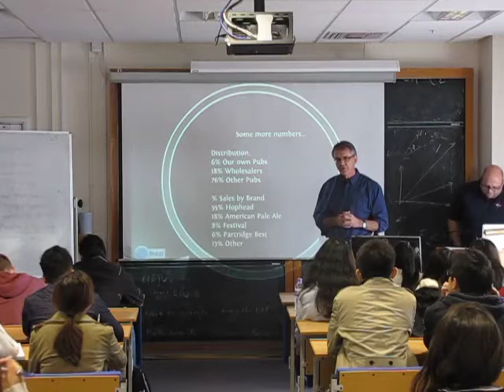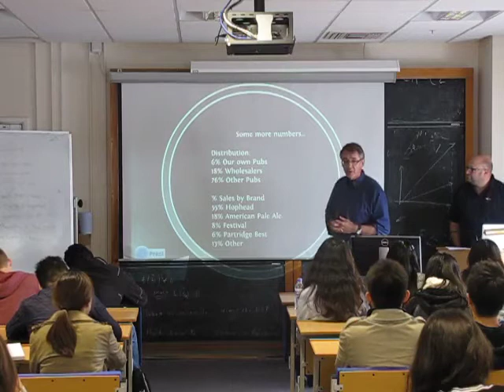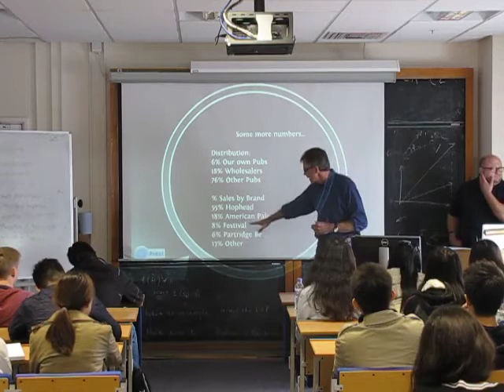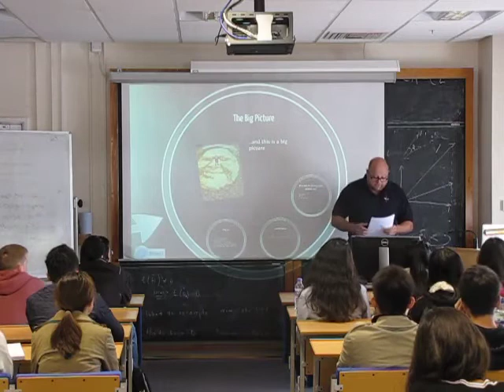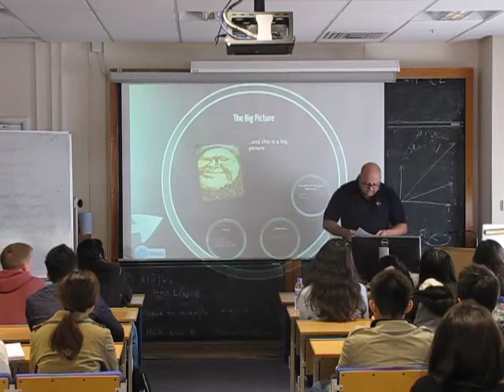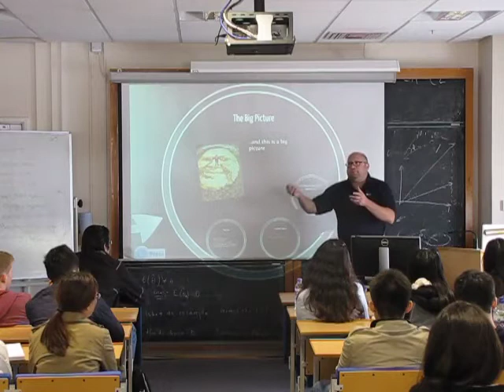Dark Star Presentation 130920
Introduction to Dark Star Brewing Co by P Reed (MD) and J Cuthbertson (Marketing Director) during the Marketing Strategy lecture of R Moolenaar.